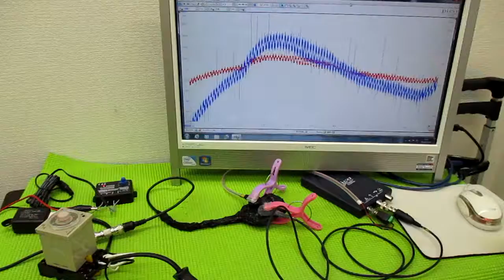メガヘルツの超音波発振制御プローブを利用した実験動画 ultrasonic-labo